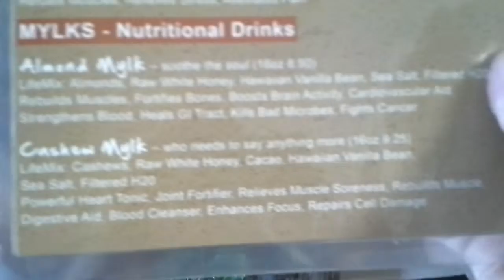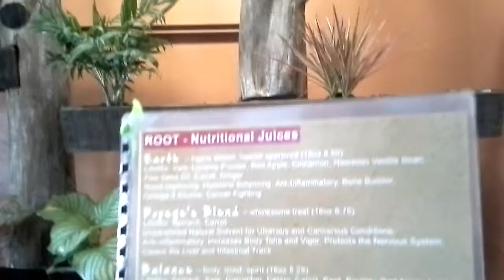KOHANA WAI 2